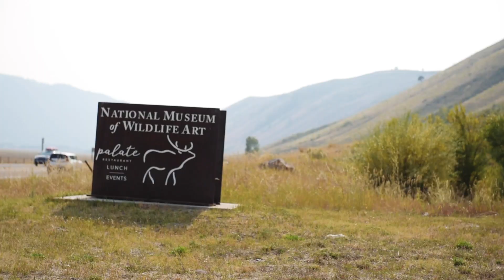A Day in Jackson Hole Wyoming - Yellowstone Diaries Ep 11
00:00 - Intro
00:33 - Start of Episode
00:47 - Jackson Hole
03:17 - Jenny Lake
04:09 - National Museum of Wildlife Art
05:11 - Conclusion
Jackson Hole is a valley between the Gros Ventre and Teton mountain ranges in the U.S. state of Wyoming.

Mountain men and trappers named it “hole” as a term for large mountain valley. It spans an area that is 55 miles long and 6 to 13 miles wide.

The town of Jackson, located in Jackson Hole, has a population of about 10,000.

We played, picked crab apples and celebrated Dada’s Birthday.

About an 30 minutes from Jackson, you will get to enjoy the beautiful Jenny Kim Lake.

Jenny Lake is a glacier lake that is 256 feet deep and is 1,191 acres

You will be able to take a scenic boat ride, hike and access major climbing routes.

We decided to go off the beaten path and take a dip in the freezing cold waters.

After about 1 minute my feet went numb with excitement.

We salvaged the rest of the day by making a quick stop at the National Museum of Wildlife Art

The 51,000 square foot building was inspired by the ruins of Slains Castle in Aberdeenshire, Scotland.

The core of the art is traditional and contemporary realism with the centerpiece of the collection being from Carl Rungius and Bob Kuhn.

You will also be able to enjoy a beautiful sculpture trail

So as the sun sets between the mountains of the Palisades Resevoir, it’s time for us to relax.

And what better way to relax than to take a soak at Granite Hot Springs.